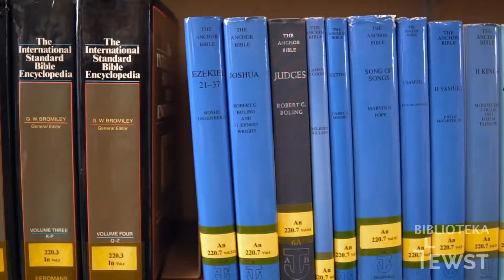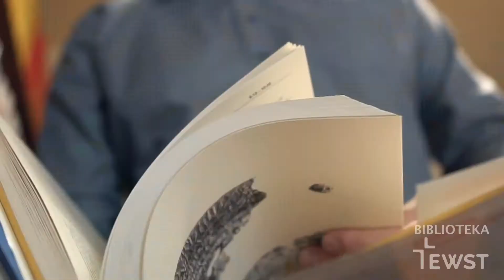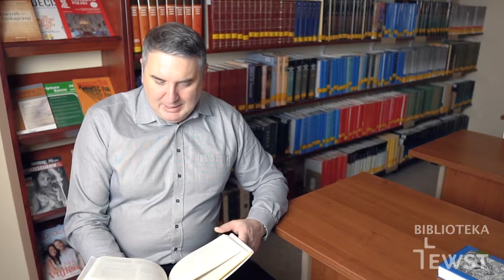Biblioteka EWST: Do czego mogą się przydać komentarze biblijne?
Czasem komentarz pogłębia nasze rozumienie biblijnego tekstu, a czasem rzuca zupełnie nowe światło na jego przesłanie, pozwala dostrzec coś, na co do tej pory nie zwracaliśmy uwagi.

Dr Sebastian Smolarz pokazuje, do czego przydają się komentarze.

Zapraszamy do Biblioteki EWST, gdzie znajdziecie jeden z największych w Polsce zbiorów komentarzy biblijnych.

Biblioteka jest dostępna dla każdego!